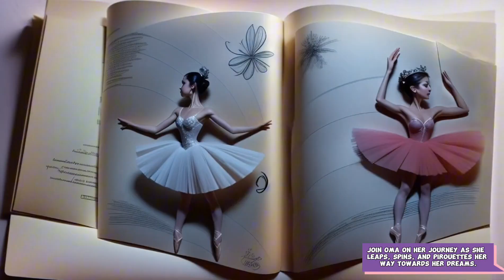Celebrating Oma | A Beautiful Journey of Talent and Love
Celebrating Oma: A Journey of Beauty and Talent - Video by TheLindbergz

🌟 Join us in celebrating the incredible talent and beauty of Oma, my niece, as she enchants us with her musical and dance performances! 🩰✨

From her graceful ballet routines to her mesmerizing piano melodies, Oma's passion shines through in every step and note.

Let's uplift and cheer for Oma as she continues to dazzle us with her extraordinary gifts! 🎶💖

🎀 Share your love and support for Oma by liking, commenting, and sharing this video with your friends and family! 💕
Facebook @The Lindbergz  @Fredrik Sasha Lindberg